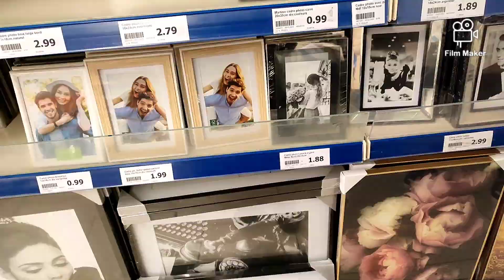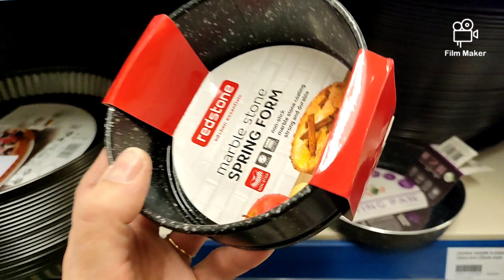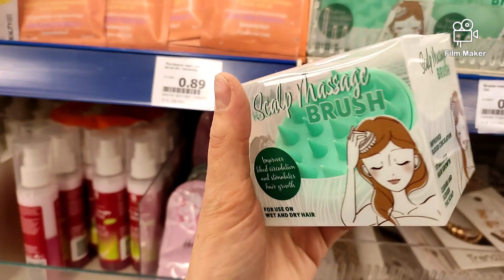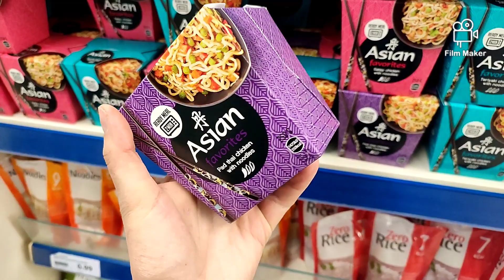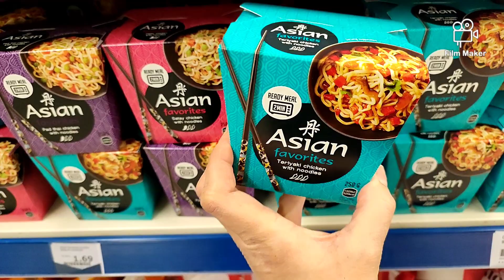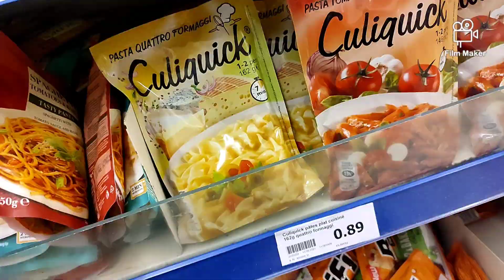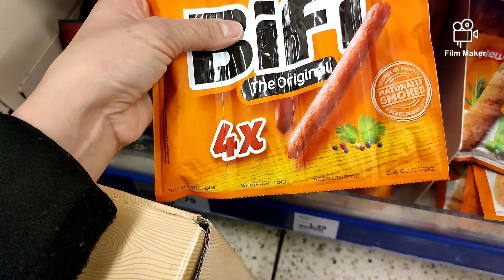ACTION ARRIVAGE NOUVEAUTÉ DÉCORATION D'INTÉRIEUR / 11 février 2022